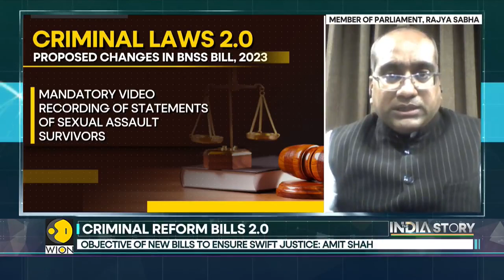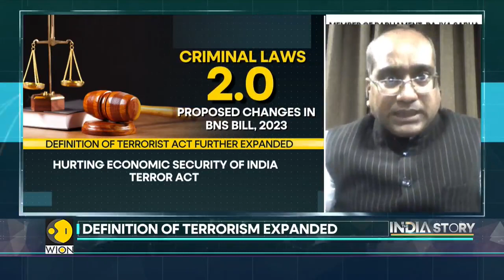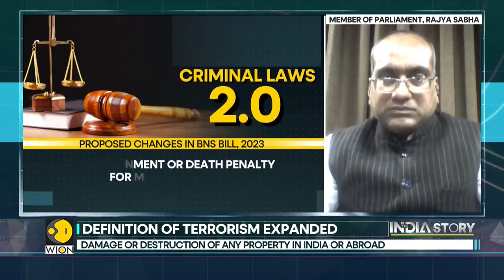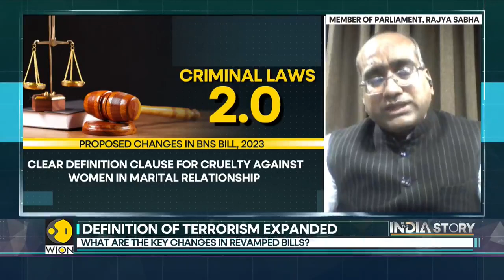My remarks on the need and importance of the new Criminal Law Bills